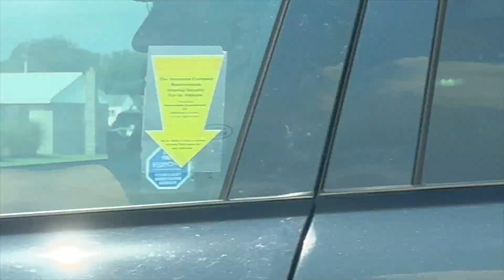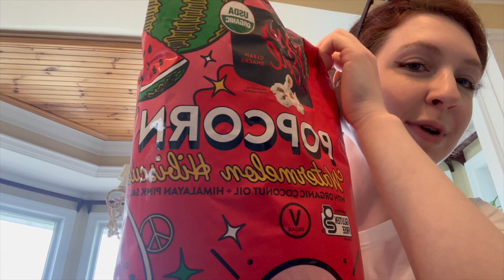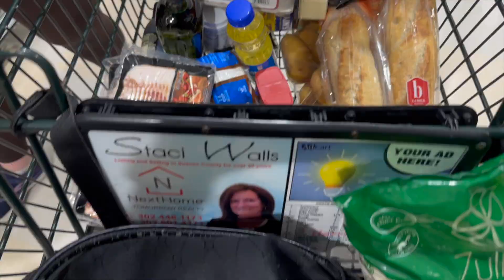WELCOME TO DELAWARE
Made safe travels to Delaware and explored the boardwalk!